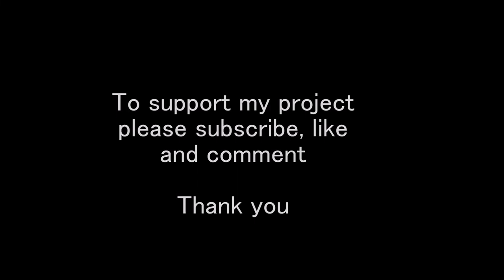Project Dostum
In the middle of the night, I just wanted to make this record and upload. It's just an idea for now. Time will show what it will gonna be...